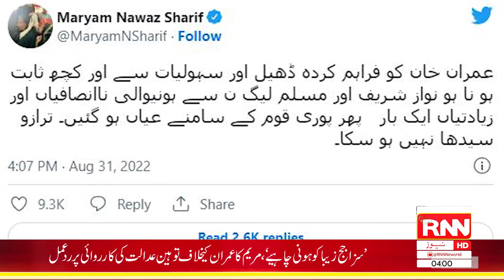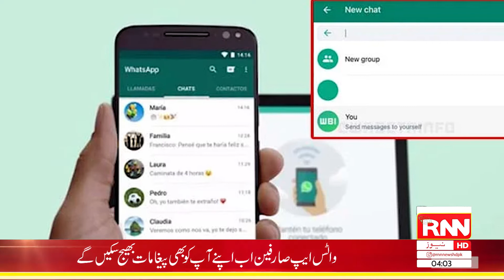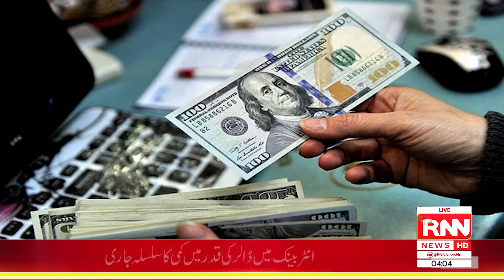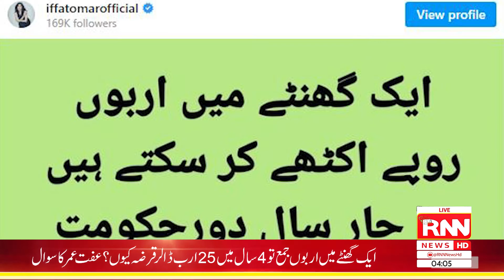Headlines || 4AM || 1st Sep 2022 || RNN News